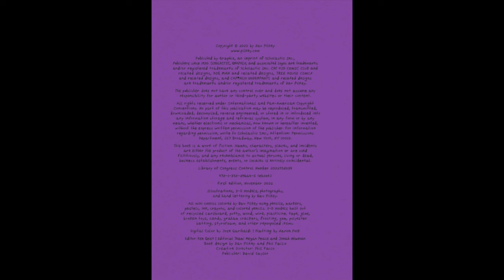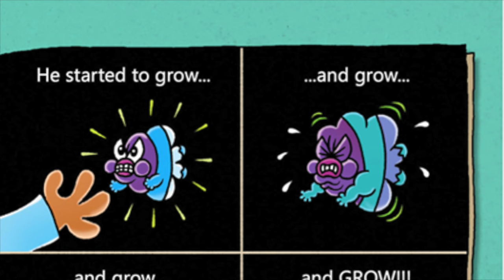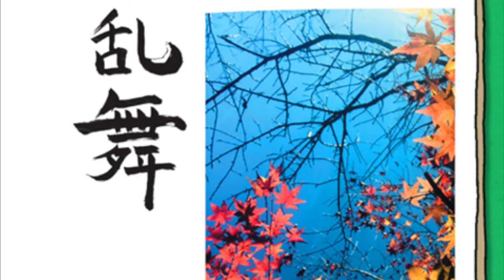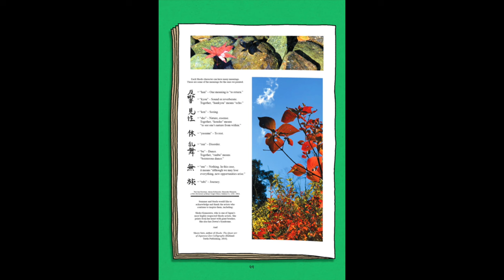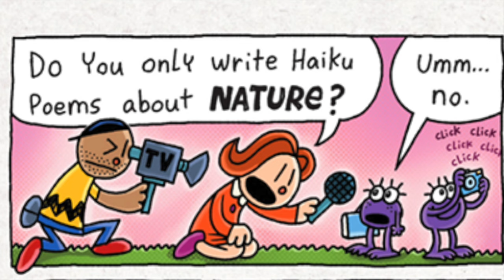Comic Club gets CANCELED - Cat Kid Comic Club Collaborations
This is not how I expected this to go. Welcome back to the Comic Club... maybe.